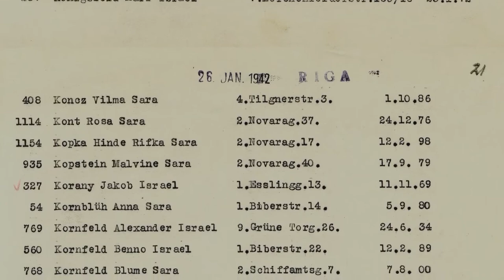Interview | Thomas Heise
[…] The accurate selection of the archive material aims to reveal the vibrancy of life (humour included) and the oppression of History. The dialectic between the personal and the historical is the central focus of Heise’s inquiry into the story of his family

[…] We once again discover the importance of cinematography: the recurrent theme of the freight trains, the absence of persons, and the homogeneity of the (slow) speed of any movements on the screen (the movement of the trains or the movement of the camera) convey a sense of inevitability that seems to physically embody the slow and gigantic movement of History as smugly disdaining the destinies of individuals.

[…] Thanks to this long and vivid cinematic journey through history, we realize with rare clarity how much the violence of war has been a thread that comes to our times without interruption, and is still the more appropriate perspective by which to read the present, even in (the current, apparently peaceful) Europe.